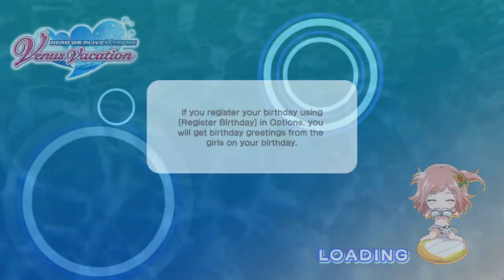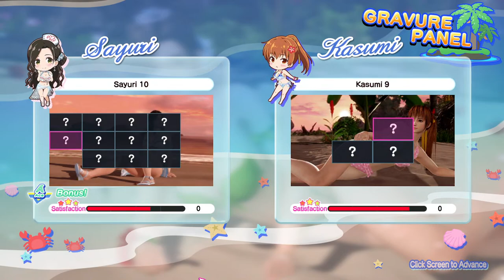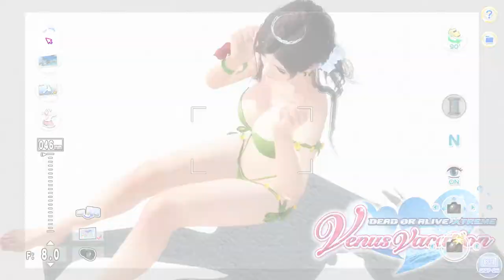Just Grinding | DOAXVV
Download the game via Steam

DEAD OR ALIVE Xtreme Venus Vacation, the vacation game where a sweet time is spent on a tropical island with girls, is now on Steam!

Story
Welcome to the Venus Islands, a perpetual-summer paradise where gorgeous women compete in the Venus Festival to determine who's the strongest and most beautiful of them all.
Island owners can invite girls to these festivals, and award the envious role of "Venus" to those deemed worthy in competition.

You have just been appointed as the newest owner, and your charming assistant Misaki awaits to help you on your first day.

~ Game Features ~
Choose a girl to partner up with, and compete in the Venus Festival together!
By winning your way through various beach volleyball tournaments, you'll have an opportunity to glow closer to the girls!

Use outfits to strengthen the girls in preparation for festivals!
With a huge variety of gorgeous swimsuits and accessories, the girls can improve their abilities such as power, technique, and stamina, while also learning new skills!

Create fun memories with the girls!
Clear certain missions and create memories with the girls!
You might get to see a special side of the girls♥

Take photos of your girl while you're alone with her!
Take photos of the girls in various spots, with various poses, and various swimsuits!
Touch her and enjoy her reaction, flap a fan to annoy her with a cool draft, spray her with water, and more!

A variety of swimsuits added every week!
New swimsuits added every week! Find your favorite one!
When Skill Awakening is maxed out, the swimsuit might Malfunction...?

Many mini games in addition to the Venus Festival!
Watermelon splitting, rock climbing and Sugoroku are just some of the mini games that can strengthen the girls, and will appear alongside events! You can also take photos of the girls trying their best during these mini games!